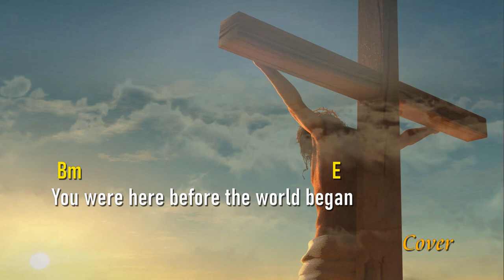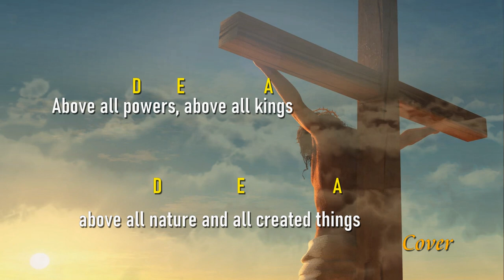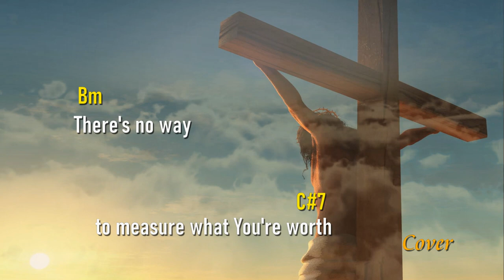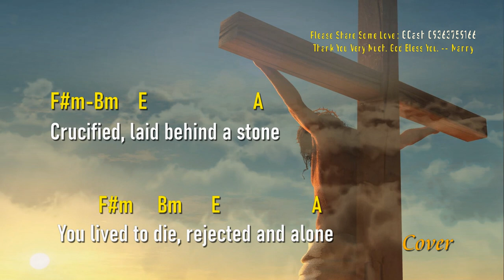ABOVE ALL cover by Manny Lapingcao. With Lyrics and Chords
Here is Manny Lapingcao's version of the song ABOVE ALL By Lenny LeBlanc. With Lyrics and chords for you to follow and learn.
 Thank You very much. God bless you.